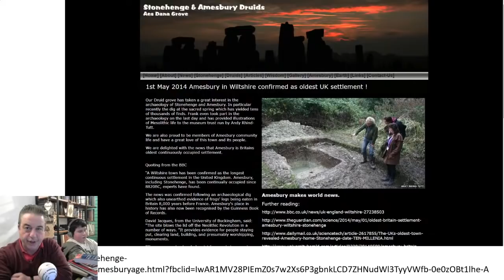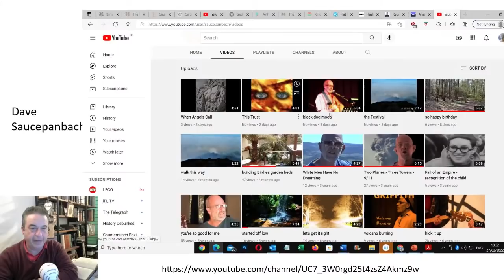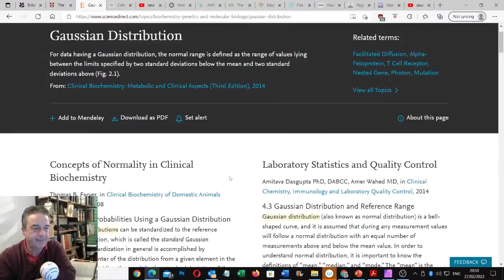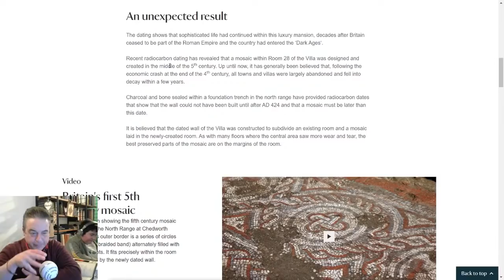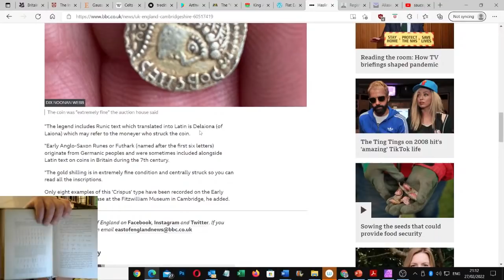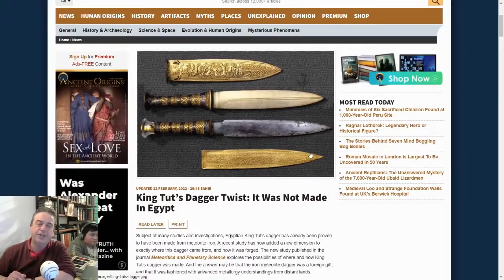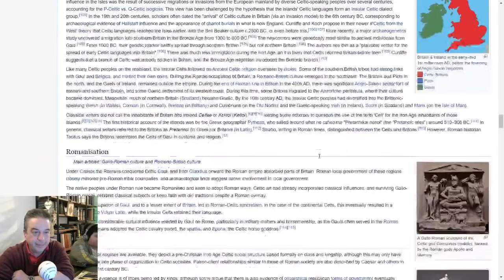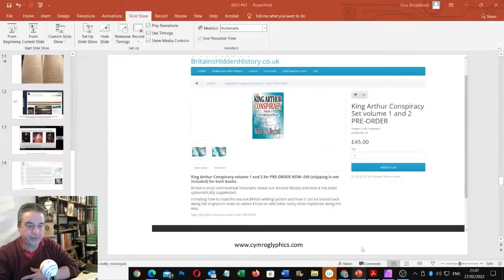#93- Wilson & Blackett, Myth of Celts in Britain, which Madoc, news, updates and more !!